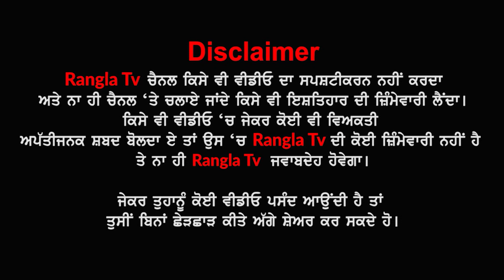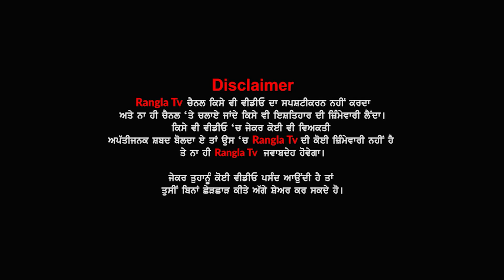ਕਿਸਾਨੀ ਘੋਲ ਕਰਦਾ- ਕਰਦਾ ਸ਼ਹੀਦ ਹੋ ਗਿਆ ਪਿਓ ਪਿੱਛੋਂ ਰੁੱਲ ਗਏ ਧੀ ਪੁੱਤ, ਕਿੱਥੇ ਗਏ CM ਚੰਨੀ ਦੇ ਵੱਡੇ ਦਾਅਵੇ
Kisan Family , Punjab kisan , farmer Family , farmers , kisan family in Punjab